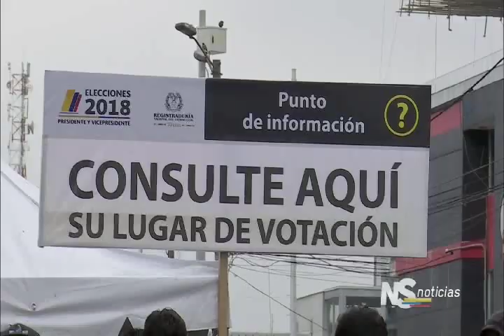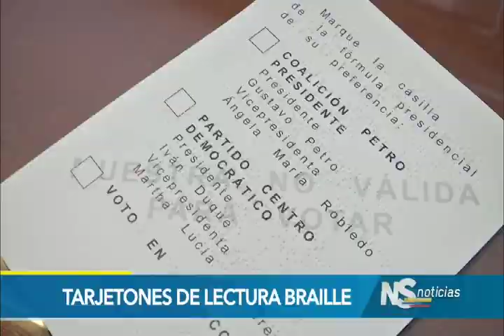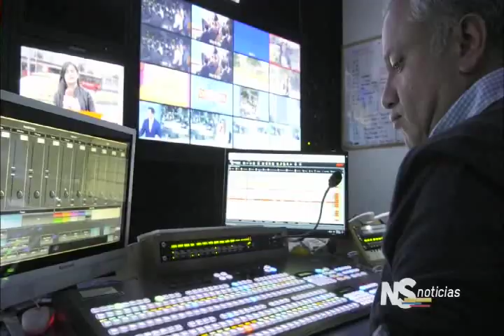Noticiero del Senado del 14 de junio de 2018